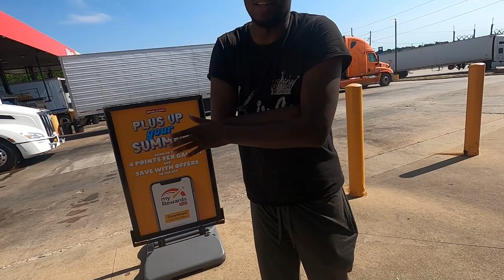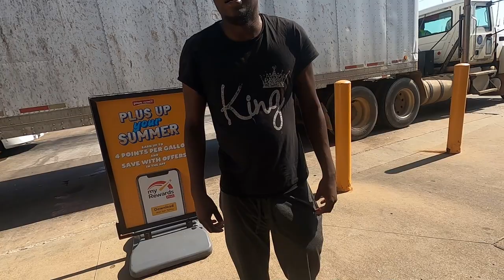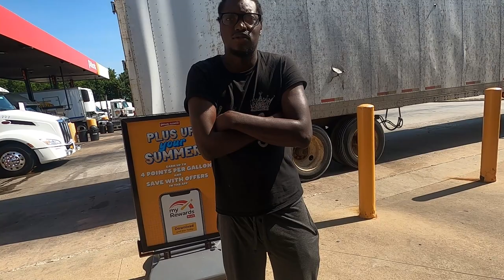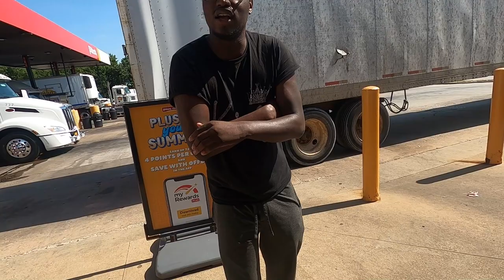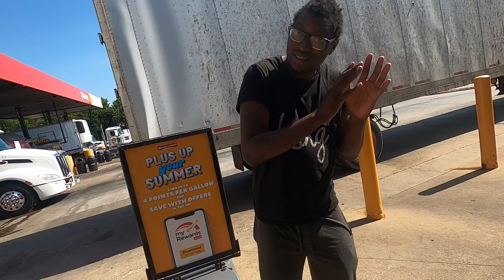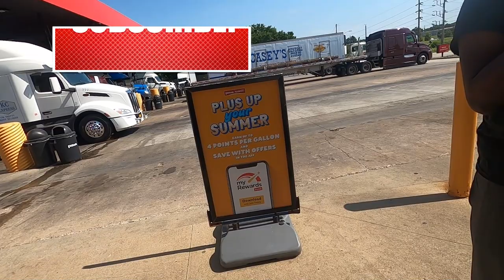The Pull Up Ep. From Homeless To Trucker | Public Interview